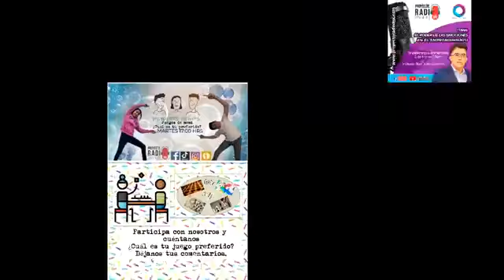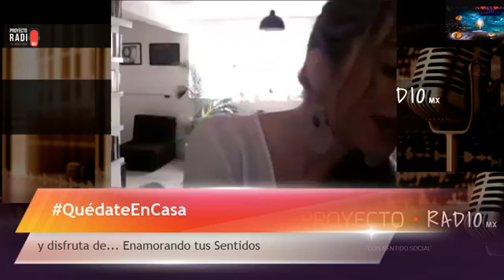Enamorando tus Sentidos - Cuerpo y resiliencia en tiempos de pandemia